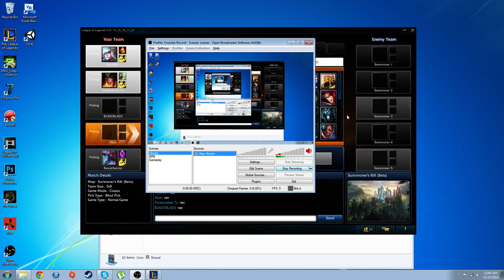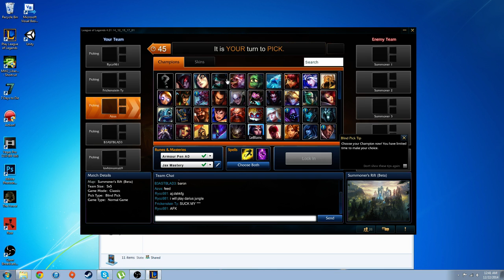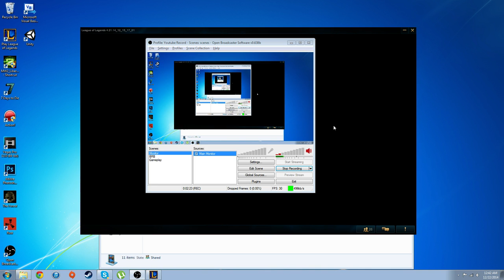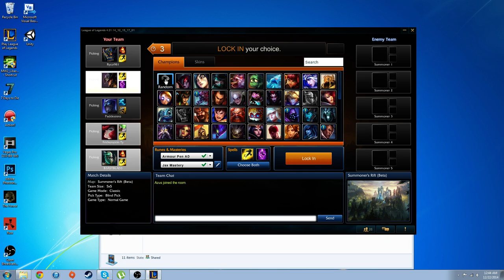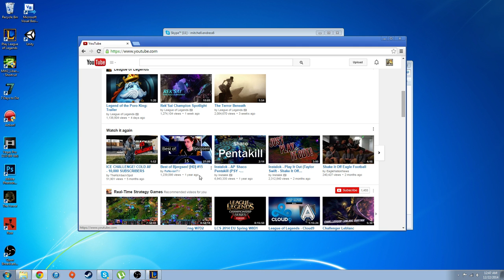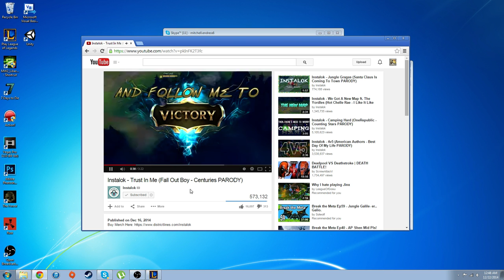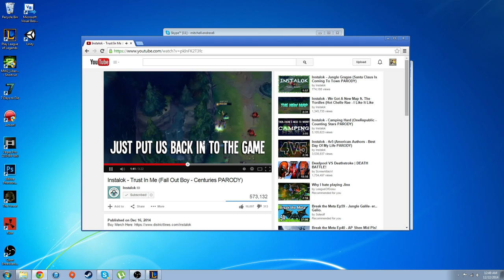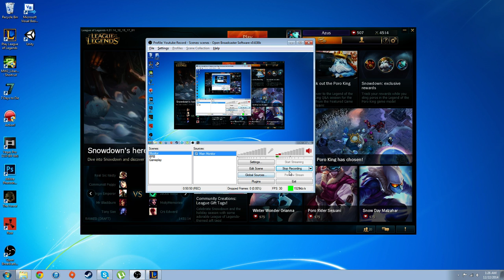League of Legends Team Randoms EP. 1: Ezriel Carry to the Forced Surrender!!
Hey guys! Here is a new series on League of Legends where me and my friends just spam the randomize button, get a random Champion, and see what happens!XD  I hope you enjoyed the video, and don't forget to subscribe, and leave a like, it helps me out a lot!